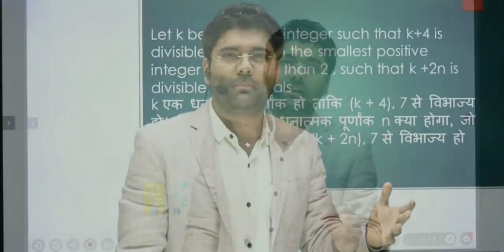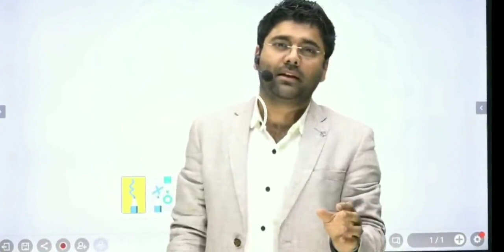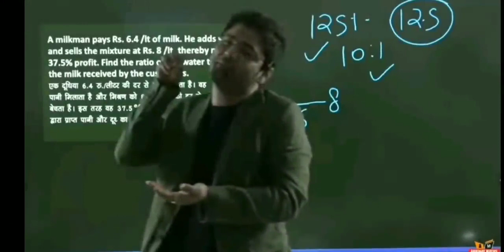Abhinay sir ne ki ladki ke papa se baat | abhinay sir funny video | abhinay sir comedy video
This is unofficial channel of abhinay sir only for entertainment and motivation purpose.

"Abhinay sharma funny video."
"Abhinay sir funny video."
"Abhinay sir ne ki ladki ke papa se baat."